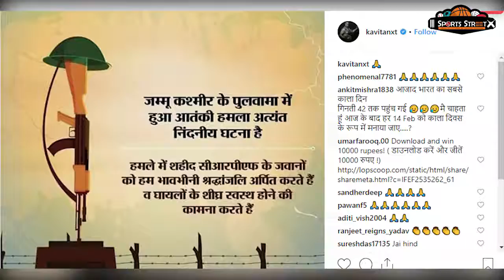WWE सुपरस्टार्स ने भी की PulwamaTerrorAttack की निंदा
गुरुवार शाम जम्मू कश्मीर के पुलवामा में बड़ा आतंकी हमला हुआ। देश ही नहीं पूरी दुनिया इस पर संवेदना प्रकट कर रही है।
इसी दौरान WWE सुपरस्टार्स ने भी इस आंतकी हमले की निंदा की  हैं।